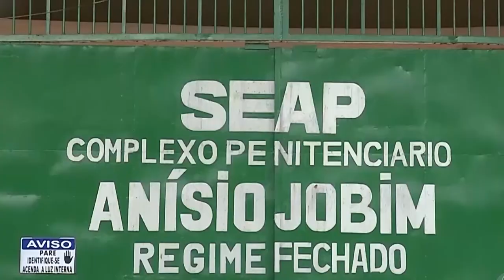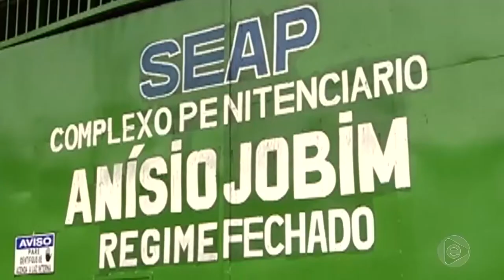BOLETIM EM TEMPO 10 07 2019 1º BLOCO